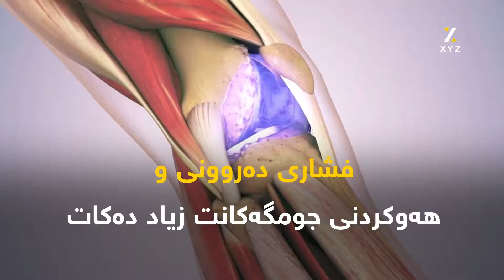چی ڕوودەدات کاتێک بەپێی پێویست ناخەویت؟